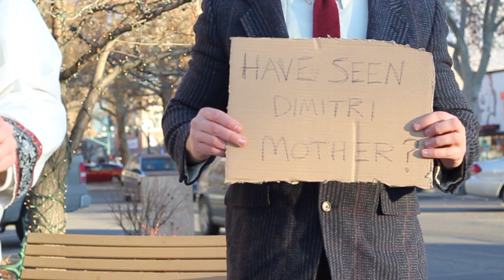Dimitri and Ivan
Winner of the Spinners Film Festival Best Documentary

After a year of fruitless searching, Dimitri enlists the aid of his cousin, Ivan, to find Dimitri's mother.